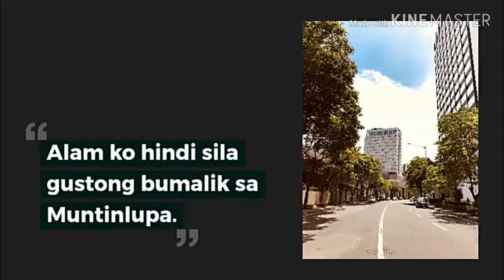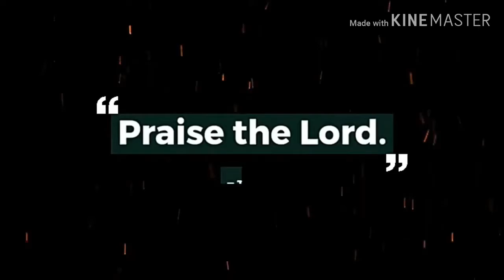Mother of Chiong sisters want shoot-to-kill order on convicts